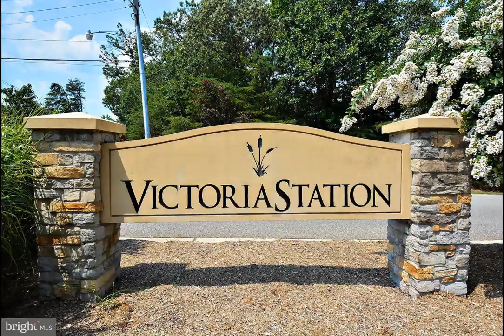1826 Battery Lane Owings, MD 20736 - Single Family - Real Estate - For Sale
1826 Battery Lane Owings, MD 20736 - Single Family - Real Estate - For Sale

Barbara Higdon
RE/MAX One
132 MAIN ST
Prince Frederick, MD 20678